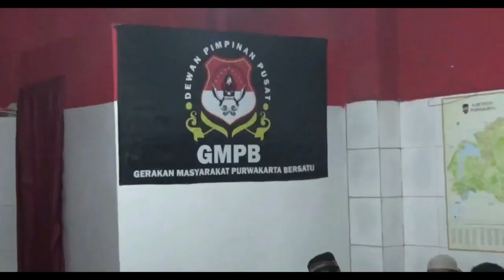PERESMIAN KANTOR DPP GMPB Gerakan Masyarakat Purwakarta Bersatu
Assalamu'alaikuum
Sampursun
2. Halaman FB Purwakarta TV
Wassalamu'alaikum
Sampurasun.